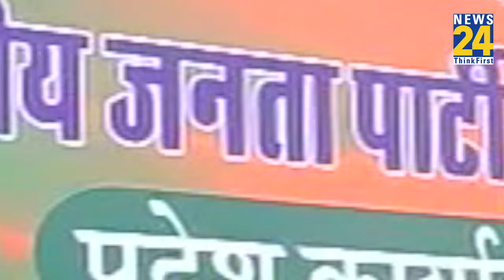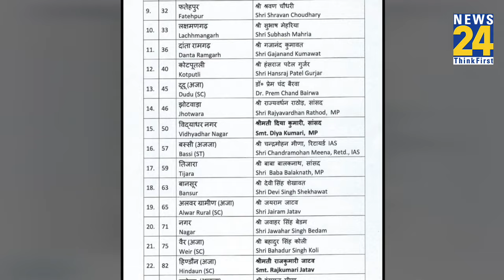Bhairon Singh Shekhawat के दामाद का BJP ने काटा टिकट, Diya Kumari को मिला टिकट